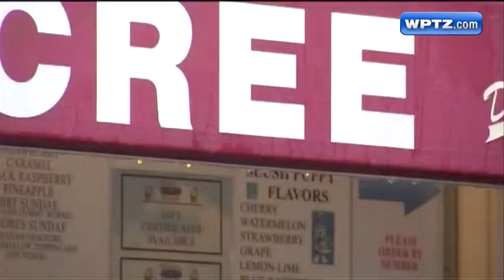Rain floods region for second day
A second day of thunderstorms made for a soggy Thursday.